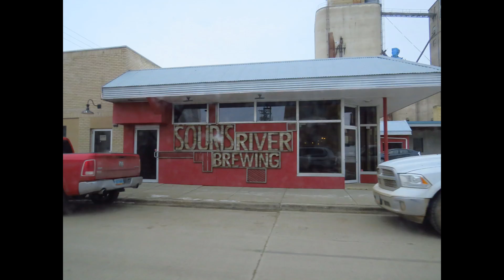Minot,ND 1/24/2017 slideshow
shot with a canon powershot sx50